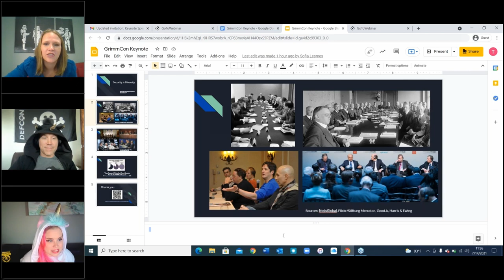[GRIMMCon 0x5] Opening Keynote - Tatyana Bolton [GRIMMCon 0x5]